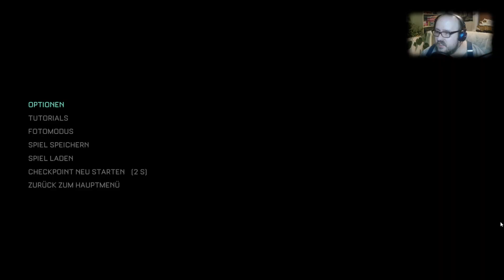Der Flinten Plan Endlich - The Callisto Protcocol - [Angezockt] - [3-3] - [1080p ]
300 Jahre in der Zukunft schlüpfen wir  in die Rolle von Jacob Lee, einem Opfer des Schicksals, das ins Black Iron Prison gesteckt wird, ein Hochsicherheitsgefängnis auf dem Jupitermond Callisto . Als die Insassen beginnen, sich in monströse Kreaturen zu verwandeln, bricht im Gefängnis Chaos aus.

► Name:  The Callisto Protcocol
► Datum der Erstveröffentlichung: 1. Dezember 2022
►Entwickler/Publischer:  Striking Distance Studios  - KRAFTON
►GENRE: Survival Horror, Adventure, Kampfspiel, Third-Person-Shooter
► Price Steam: 59,99 €
► Kommentiert von: holydiver231

Meine Webcam ist eine HD Pro C920 :